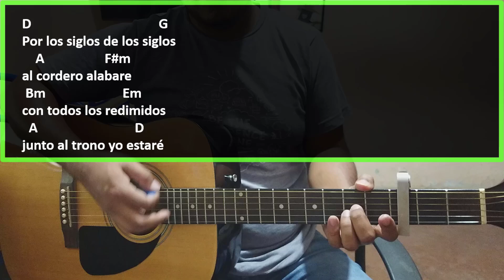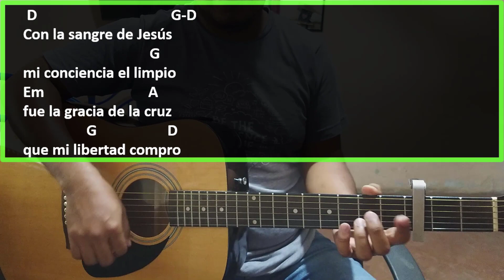Por las llagas de jesus tutorial con guitarra acustica - Marcela Gandara | Principiantes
➡️Hola! te comparto el tutorial con guitarra acustica del canto "por las llagas de Jesus" de Marcerla Gandara, esperando sea de bendicion para tu vida y ministerio. Te comparto el enlace donde podras descargar el PDF con la letra y acordes

Letra:
Por las llagas de Jesús
mis dolencias El llevo
fue la sangre que el vertió
que mis culpas El lavo

Con la sangre de Jesús
mi conciencia el limpio
fue la gracia de la cruz
que mi libertad compro

al cordero alabare
con todos los redimidos
junto al trono yo estaré

Con millares de millares
al cordero alabare
y con ojos redimidos
a Jesucristo yo veré.

00:00 Introducción
01:25 Acordes
02:06 Rasgueo
04:00 Estrofa
04:54 Coro
05:55 2do Rasgueo
08:20 Agradecimientos